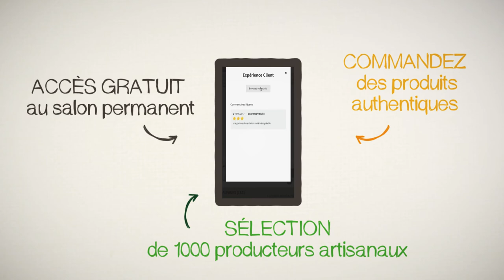TerAvenue.com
Salon permanent des producteurs et maitres artisans - sans intermédiaire.